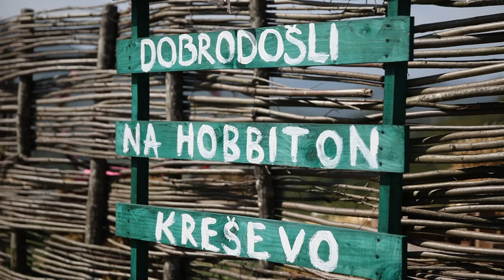Bajkoviti bosanski Hobbiton očarava ljepotom, a iza cijele priče stoje četiri sestre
U selu Rakova Noga, nedaleko od Kreševa u Bosni i Hercegovini, sestre Marija, Milijana, Vedrana i Valentina Miličević izgradile su nevjerojatno turističko naselje koje su nazvale Hobbiton. Inspirirane kućicama iz čuvenog "Gospodara prstenova", ove sestre stvorile su pravu bajku koja privlači posjetitelje iz cijelog svijeta. Hobbiton se sastoji od pet kućica, a svaka od njih nosi svoje ime i ima jedinstveno uređenje, a gosti dolaze iz cijele Europe pa i dalje.